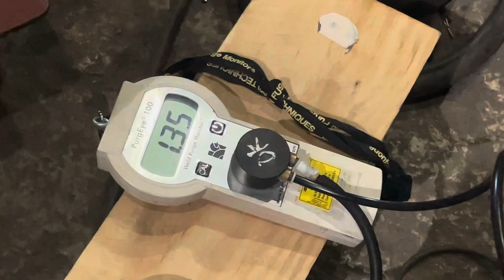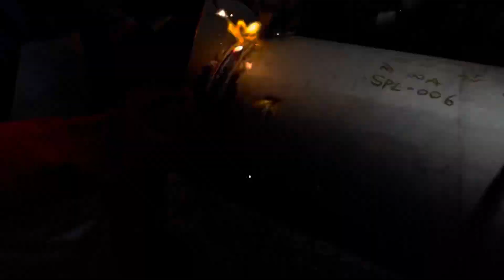2 inch, 4“, 8“, 12“ joint welding, Tig and Arc welding kaise Hota HaiSS joint welding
2 इंच, 4”, 8”, 12” जॉइंट वेल्डिंग, टिग और आर्क कैसे होता हैएसएस जॉइंट वेल्डिंग, 2 inch, 4“, 8“, 12“ joint welding, Tig and Arc kaise Hota HaiSS joint welding

Namaskar doston main Sintu Kumar Mein aapka swagat karta hun Apne channel per Jiska Naam ha RajSintuKumar doston ham log dekhne wale Hai 4 inch 8 inch or 12 inchi joint welding Marne Ka Tarika video mein dikhaya gaya hai pura video mein 4 inch Jyada joint dikhaya gaya hai hai Tig arc welding /OK doston namaskar fir Agar video Milte Hain ok Dosto namaskar RAJSINTUKUMAR # #